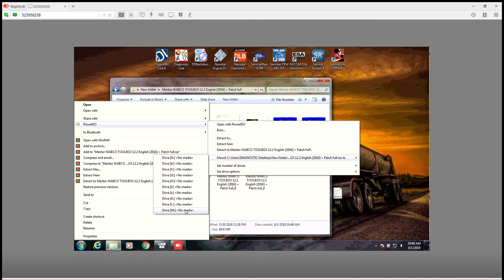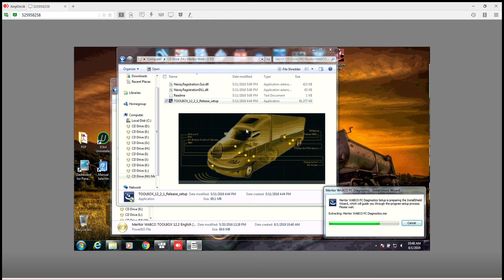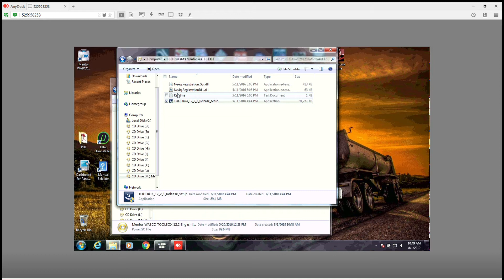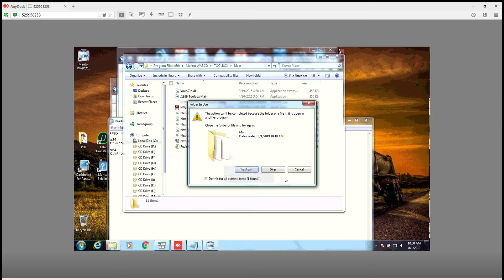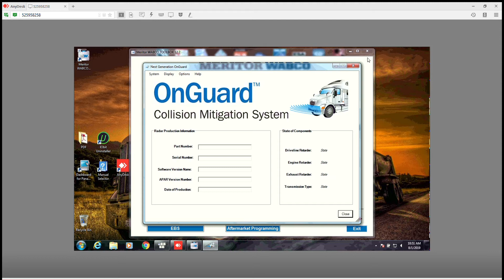Meritor WABCO TOOLBOX 12 2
The Best Seller & UP To Date Software, with No Expiration Date and I use a Special Software that Freezes the Software For You To Never Have Any Problems/Issues.

What I Offer is Diesel Diagnostic Laptops with No Expiration Day.

I am based in Pacoima, California

I will ship to any State in the United States for Free Except For Mexico & Canada

HABLO ESPAŃOL,

Cualquier pregunta que tengan sobre los Programas de Diagnóstico. Hagamelo saber.

Todos los programas Están actualizados al 100%.

Me Localizo En Pacoima, California
Envio Gratis En Todos Los Estados Unidos, Para Mexico y Canada

Cables se compran por separado. Yo no Vendo Cables Version Chinos Como Otros.